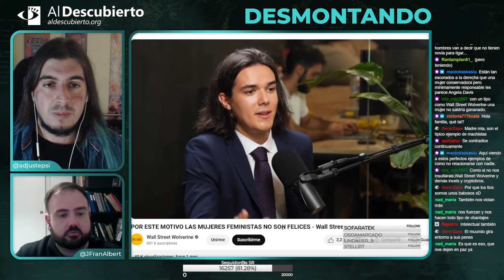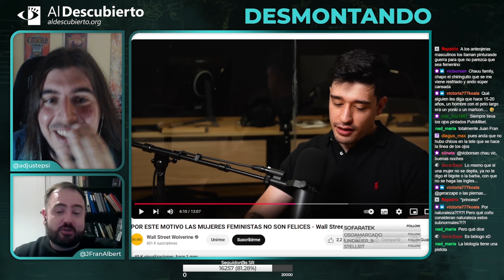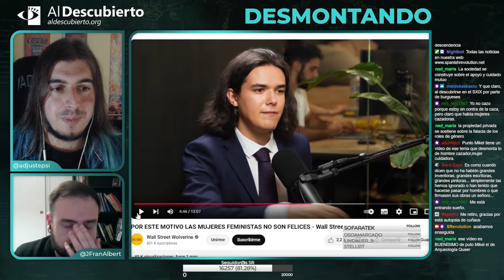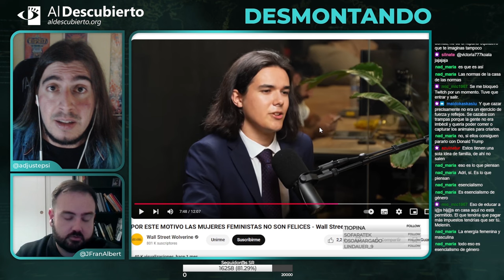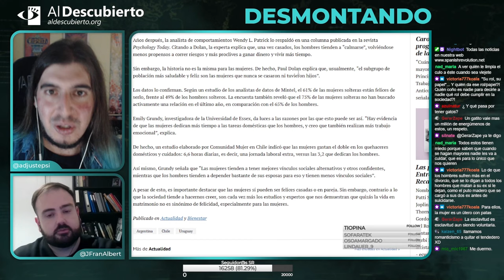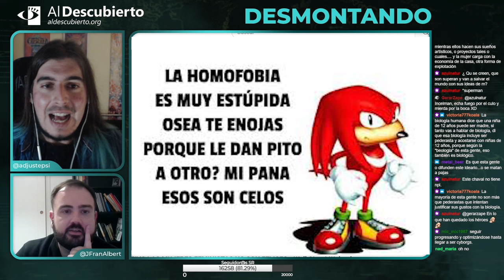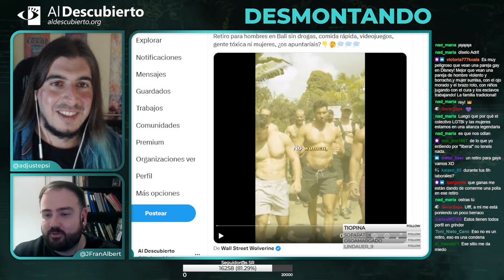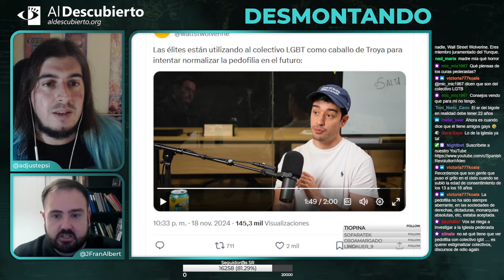DESMONTANDO A WALL STREET WOLVERINE #2 (Parte II)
Desmontando a la ultraderecha, donde analizamos el podcast de Wall Street Wolverine y sus comentarios misóginos, fragmento emitido el 20/11/2024.